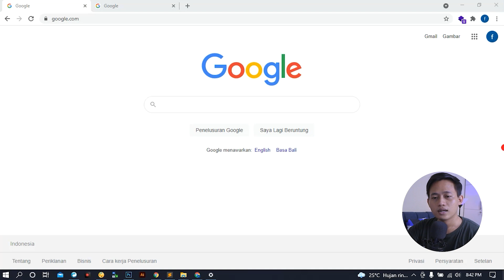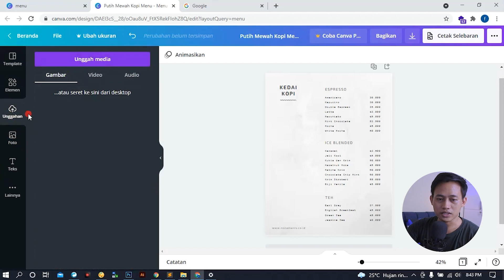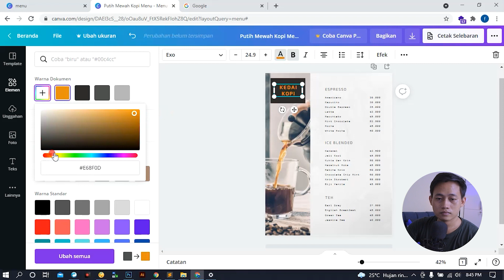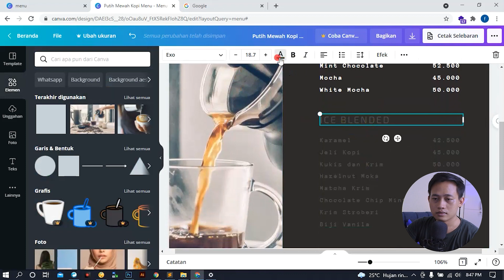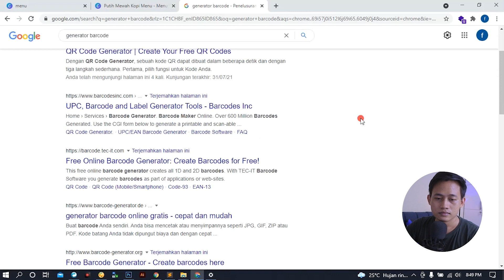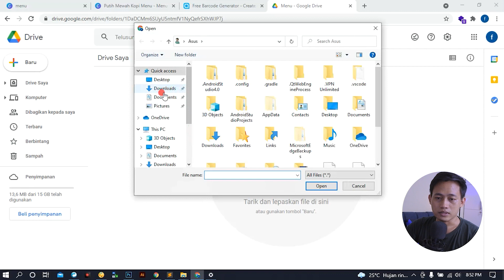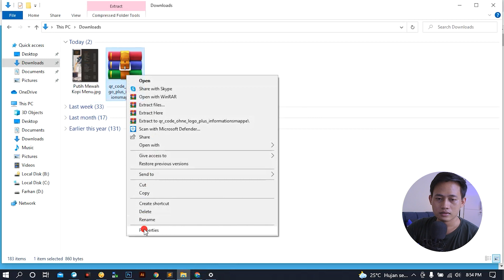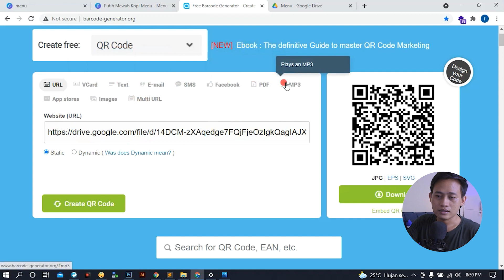Cara Membuat Menu & QR CODE Link Untuk Cafe/Restoran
QR CODE Link sering kita temui di berbagai Cafe/Restoran, biasanya kita di suruh scan barcode untuk bisa melihat menu makanannya.

Selain itu QR CODE Link juga bisa di gunakan untuk kartu nama, brosur, website dan media promosi lainnya. Jadi, ini akan mempermudah user tanpa harus mengetik lagi, cukup scan barcode, otomatis datanya akan tampil.

Penasaran? yuk tonton videonya sampai habis ya...

💰 Donasi (OVO / GoPay / Dana / LinkAja)
Buat Teman2 yang berkenan membantu channel Erik Se19 biar semakin berkembang, bisa Donasi kesini ya :